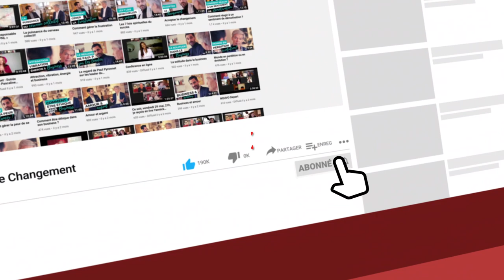Comment améliorer ses relations avec ses clients